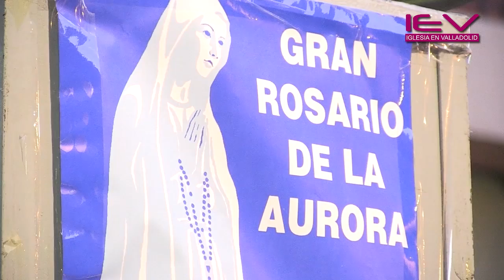Rosario de la Aurora_María Puerta de la Fe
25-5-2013 - Celebración del Rosario de la Aurora el último sábado del mes de mayo. A las 6:30 de la mañana comenzaba el el rezo del Rosario por las calles de Valladolid hasta llegar a la Santa Iglesia Catedral donde se celebró una Eucaristía presidida por Mons. Ricardo Blázquez, arzobispo de Valladolid.